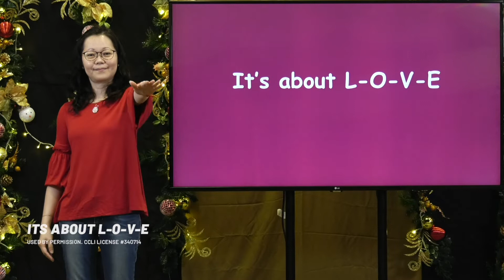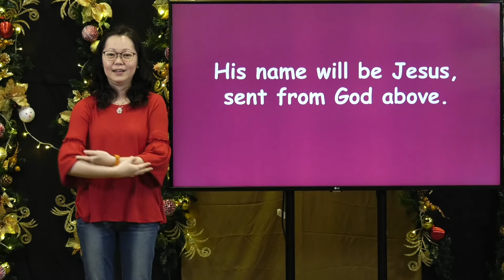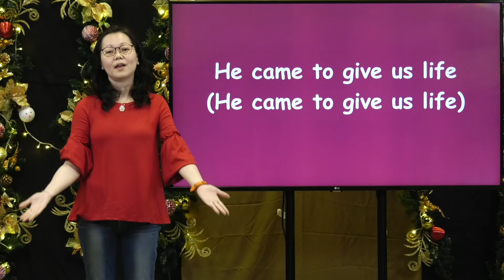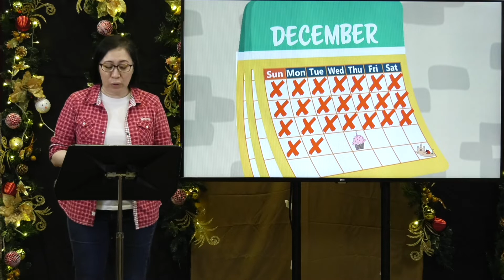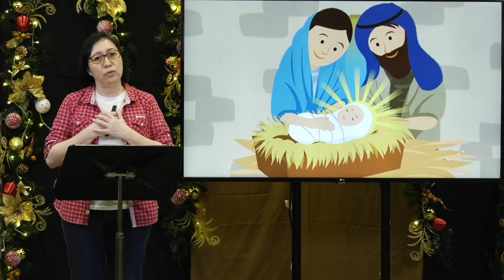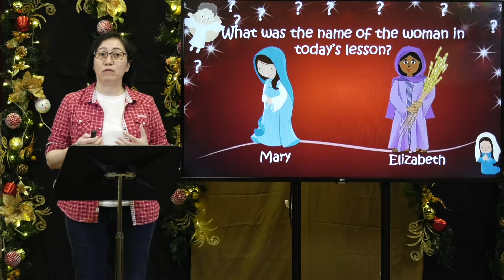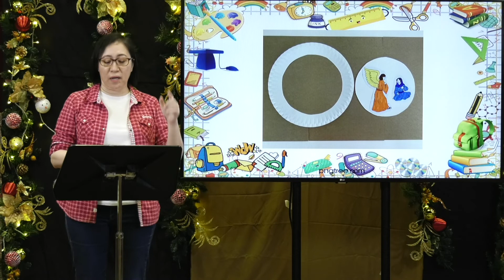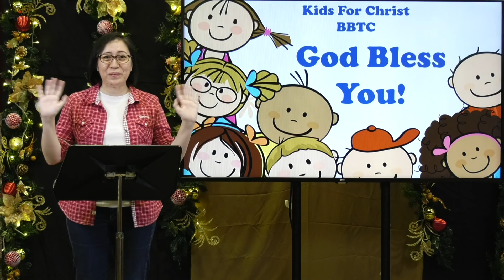Let's Get Ready For Baby Jesus! - BBTC Kid's For Christ, 18 months to 6 years (Dec 5 & 6, 2020)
In this week's KFC Online Service, the children will learn how God kept His promise by sending Jesus to save us.